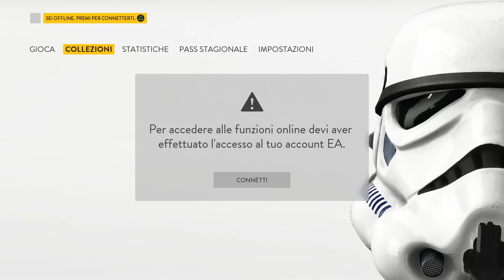Star Wars Battlefront Gameplay ITA Parte 1 - Ala-X Canyon Tatooine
▂ ▃ ▄ ▅ ▆ ▇ █ LEGGIMI █ ▇ ▆ ▅ ▄ ▃ ▂
Star Wars Battlefront 60 fps PS4 Xbox One PC
Hai chiesto di essere salutato e vuoi controllare dove verrai salutato? Clicca qui